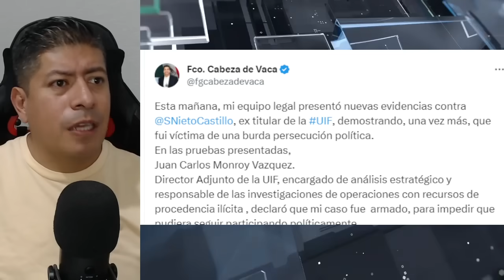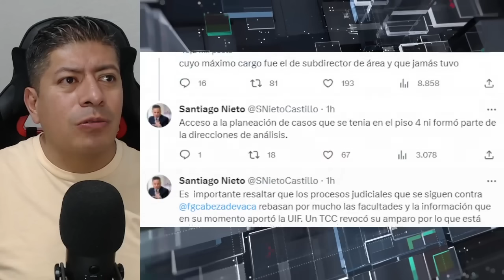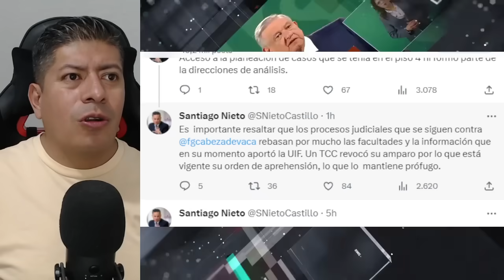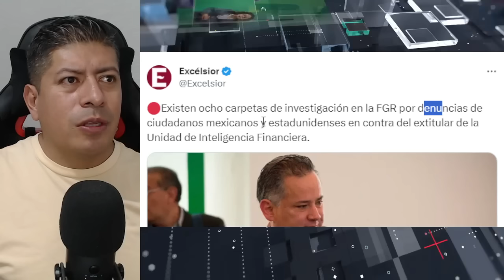ESCANDALAZO ENGAÑO A AMLO Y GERTZ MANERO SANTIAGO NIETO ¡SALE Y ACLARA TODO! GIRO INESPERADO